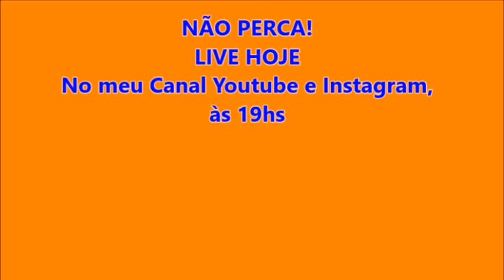LUA NOVA em Virgem - CADA SIGNO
Veja como a energia da Lua Nova irá te influenciar!
Escute sobre seu Signo e também o seu Ascendente!